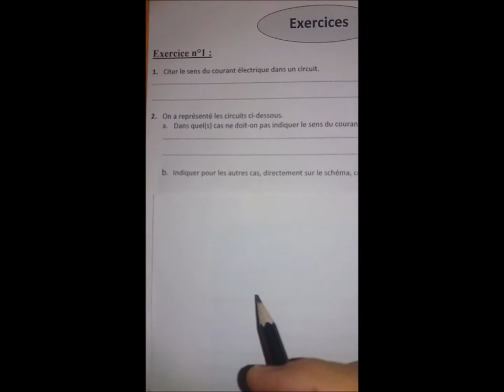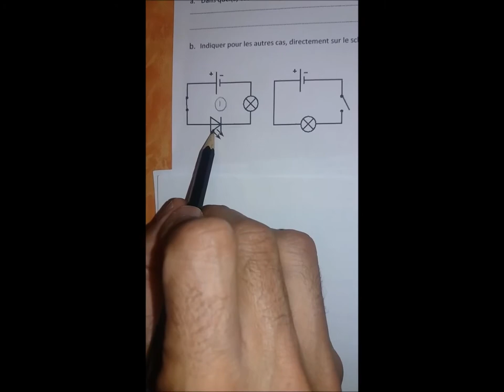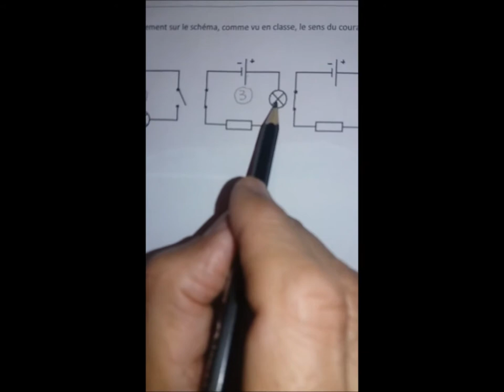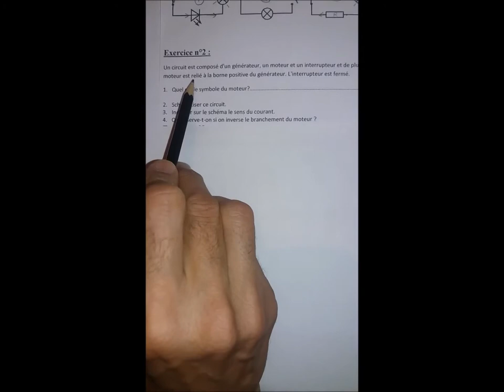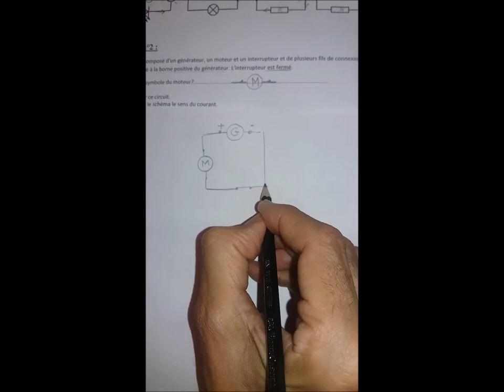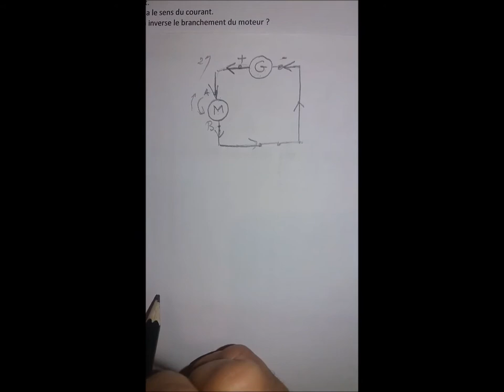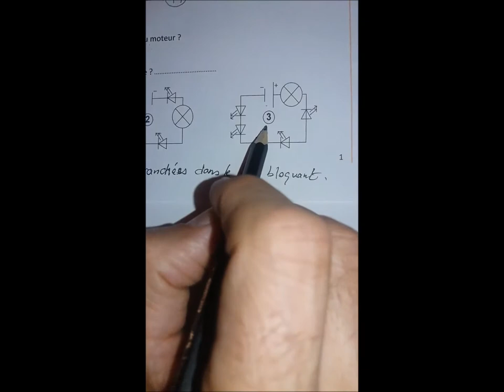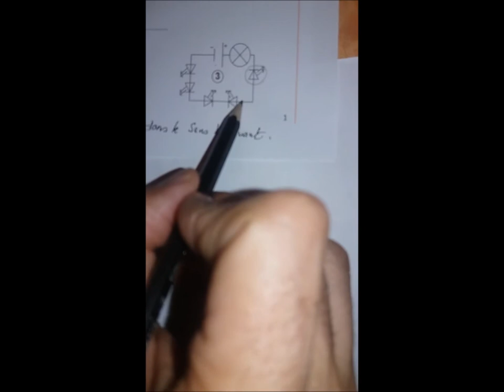Série d'exercices : Circuit électrique simple 1ère année collège....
Résolution d'un exercice résolu en électricité pour la 1ère année collège..